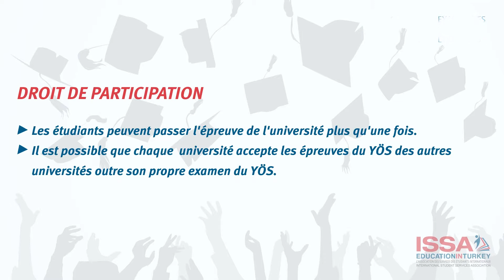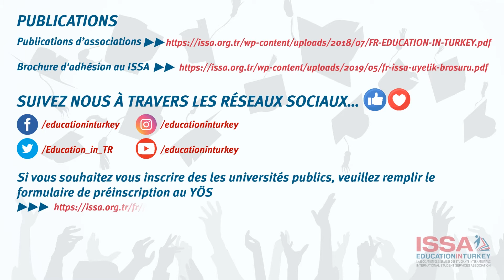SI VOUS SOUHAITEZ ÉTUDIER DANS LES UNIVERSITÉS TURQUES (À PROPOS DU YÖS )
Si vous souhaitez vous inscrire des les universités publics, veuillez remplir le formulaire de préinscription au YÖS

Si vous souhaitez étudier en Turquie, remplissez le formulaire de préinscription.